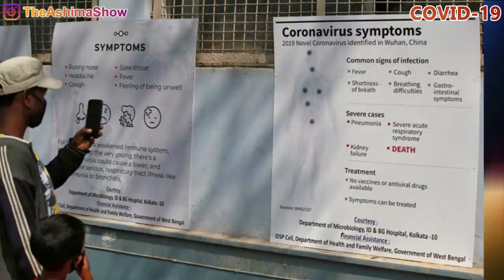Coronavirus in India : Can India fight with COVID-19 | 5 Stages of CoronaVirus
Ministry of Family and Health Welfare: Total number of confirmed COVID-19 cases across India is 107

With the number of coronavirus positive cases shooting to 31, Maharashtra has emerged as the worst-hit state in the country. Five new cases were detected in Pimpri-Chinchwad in Pune district, late on Saturday night, a health official said.

In a related development, three coronavirus suspected cases who had fled from the isolation ward in the Ahmednagar Civil Hospital on Saturday, returned to the facility early on Sunday.

🔴 CoronaVirus Video Series Link:
1) Chinese Dr Li Wenliang की CoronaVirus से मौत की सच्चाई | Life in China after CoronaVirus in Hindi
5) कोरोना वायरस का इलाज | Corona Virus Symptoms in Hindi | Corona Virus Kya Hai | Latest News
9) India’s First CoronaVirus Positive case | Corona Virus Latest Updates | कोरोना वायरस से बचने के उपाय
11) क्या है कोरोना वायरस? | WHAT IS CORONAVIRUS IN HINDI | CoronaVirus India | Corona Virus kya hai
12) CoronaVirus का खौफ - और हुआ शक्तिशाली | Coronavirus को लेकर भारत में भी बरती जा रही है एहतियात !
13) 138 Indians on Japan Cruise Ship | 2 More CoronaVirus Confirmed Cases in India | Diamond Princess
15) CoronaVirus Coronavirus का खौफ, क्या China ने मारे अपने ही 20 हज़ार नागरिकों को? CoronaVirus in Hindi
17) Corona Virus से पहले कौन-कौन से Virus से दहल चुकी है दुनिया? China Epicenter of Pandemic Viruses?
24) CoronaVirus in India - How long will India remain safe? CoronaVirus in Italy, Iran, South Korea
25) PM Modi skip 'Holi Milan' festival due to Covid-19 in India | Symptoms & Precautions in Hindi
27) India Confirms 107 Coronavirus Cases | Gurgaon Paytm employee tests
31) Coronavirus पर आंखें खोल देने वाली रिपोर्ट | COVID-19 cases in India reach 107 | States Lockdown